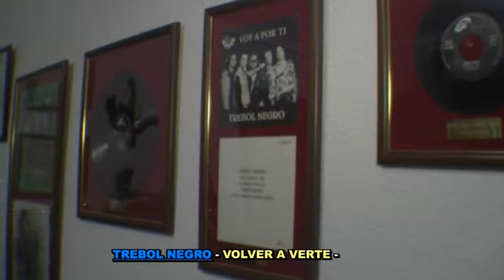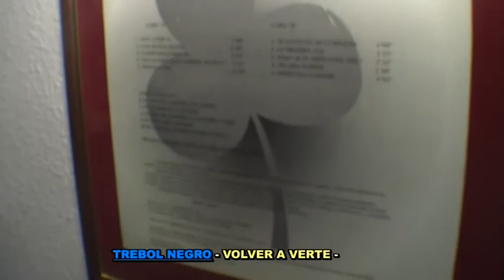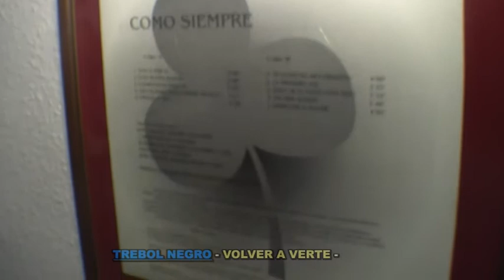SHOWMANMESTRE - TREBOL NEGRO - VOLVER A VERTE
TEMA MUSICAL DEL GRUPO ILICITANO TREBOL NEGRO "VOLVER A VERTE"